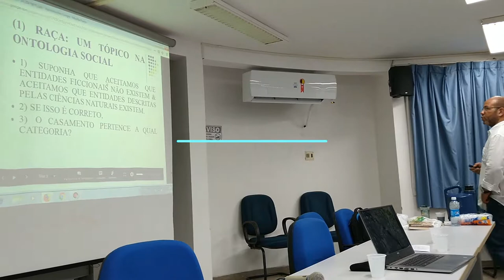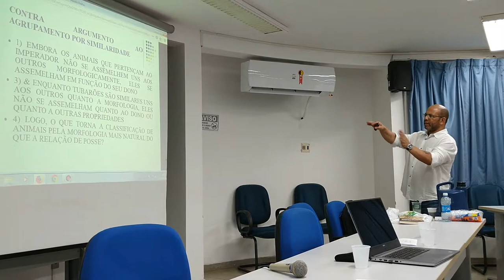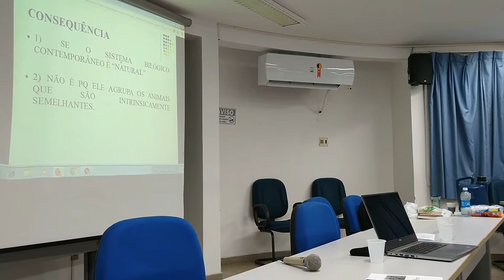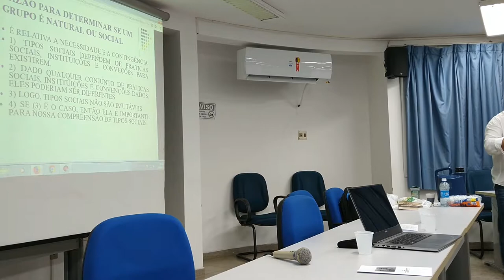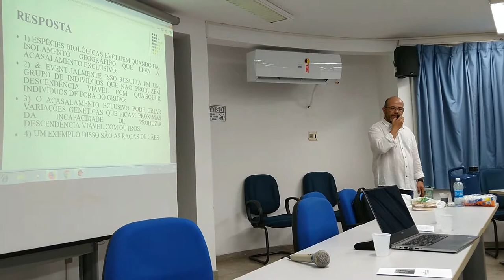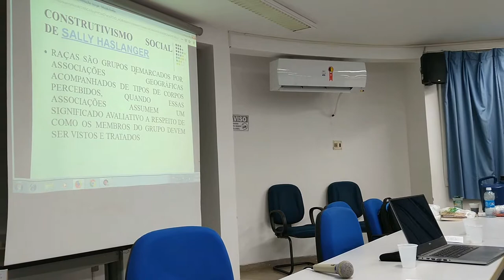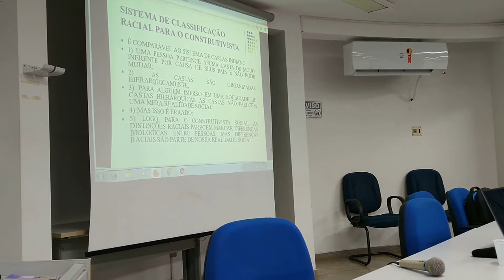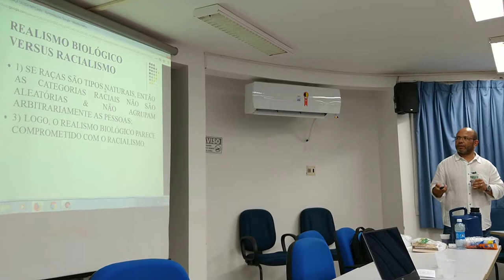A Raça - Entre Metafísica e Política (Prof. Rogério Corrêa)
O debate contemporâneo sobre metafísica da raça

O debate contemporâneo sobre metafí-
sica da raça é constituído por concepções céticas
eliminativistas, realistas naturalistas genéticas,
realistas naturalistas não genéticas, realistas
construcionistas e deflacionistas. Nesse sentido,
o objetivo desse mini-curso é apresentar algumas
das principais teses dessas concepções.

APOIO:

UFRN
DEFIL
PPGFIL
PROEX